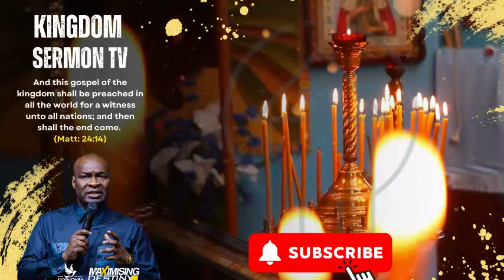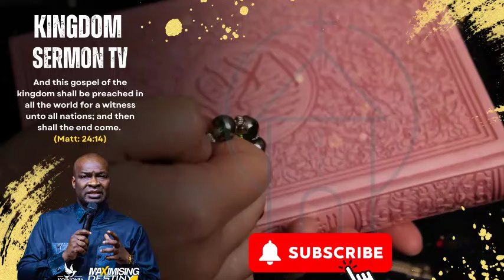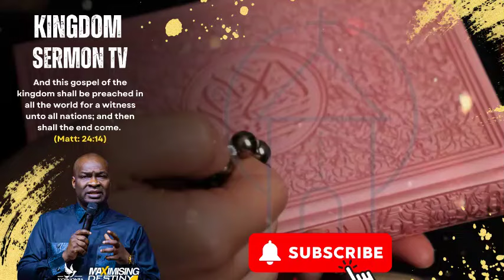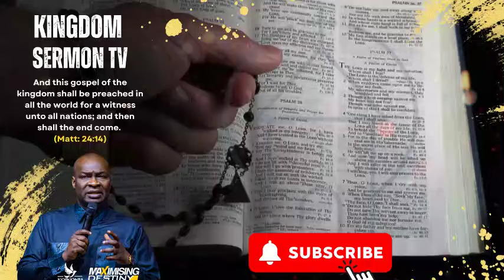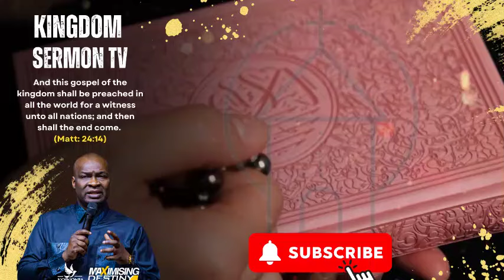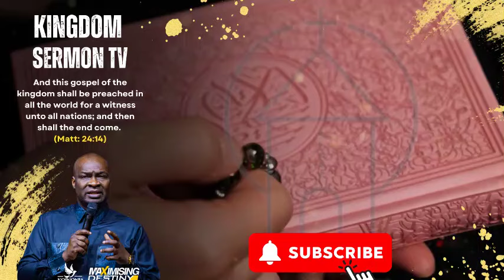POWERFUL MIDNIGHT PRAYERS FOR NEXT LEVEL, THURSDAY 1ST AUGUST 2024